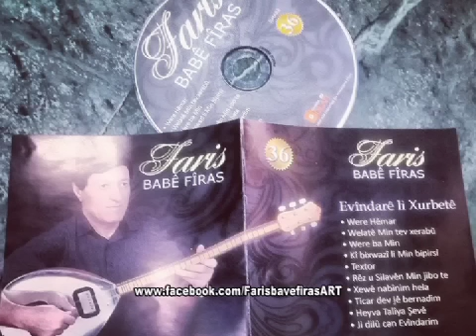Faris Bave Firas - Hevya Taliya şeve (36) 2014